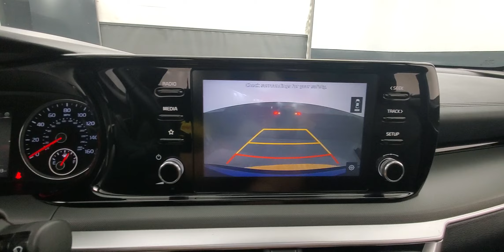2021 Kia K5 GT-Line Backup Camera & Sunroof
Stock #:006211